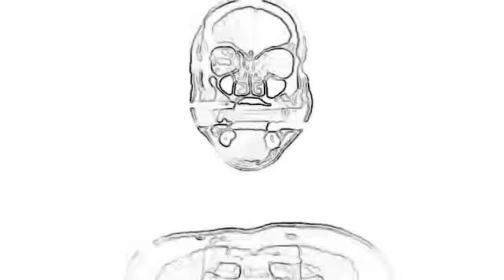Corti Organ - The Awakening